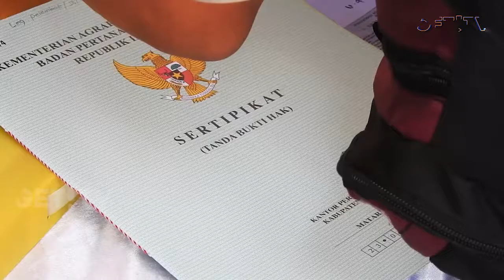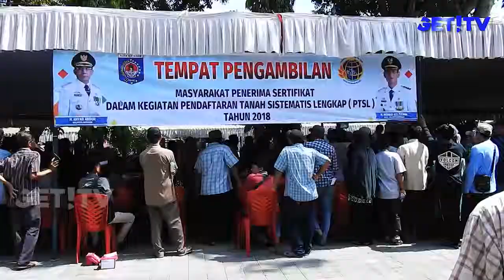WARGA WAJIB LAPOR JIKA DIMINTA MEMBAYAR UNTUK SERTIFIKAT TANAH PTSL